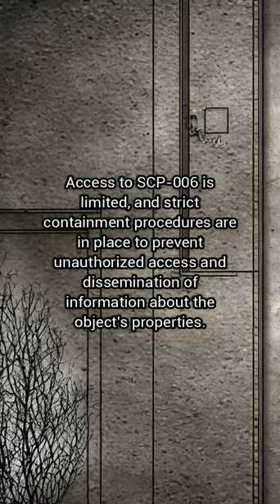SCP-006: Fountain of Youth (SCP Foundation Animation)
SCP-006 is a small spring located 60 km west of Astrakhan. The liquid emitted from the spring has the unusual property of "health", possessing regenerative and healing properties when ingested. Access to SCP-006 is limited to personnel with O5 clearance, and strict containment procedures are in place to prevent unauthorized access and dissemination of information about the object's properties. The SCP Foundation is a fictional organization that documents and contains paranormal objects and entities.

Stable Diffusion was used to create animations for this video, while Tortoise TTS was used for narration. Stable Diffusion is a neural network that can generate high-quality animations from a sequence of images, making it a useful tool for video production. Tortoise TTS, on the other hand, is a text-to-speech software that uses a realistic voice to generate narrations for videos. It is important to acknowledge that neither technology would have been possible without the data they were trained on. The fact that these technologies and stories are opensource or creative commons makes videos like this possible.

Sources:
• Original story: "SCP-006" by Unknown Author, rewritten by Epic Phail Spy and Proxtown, from the SCP Wiki.
• Text to speech with Tortoise-TTS: Betker, J. (2022). TorToiSe text-to-speech (Version 2.0) [Computer software].